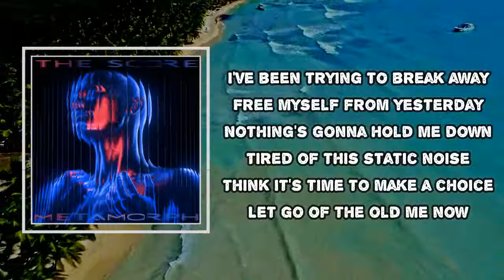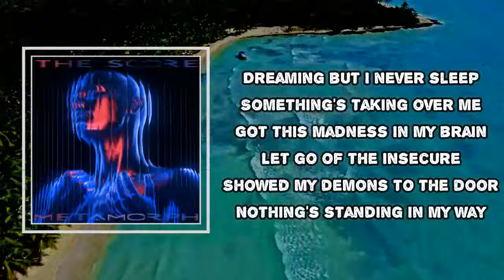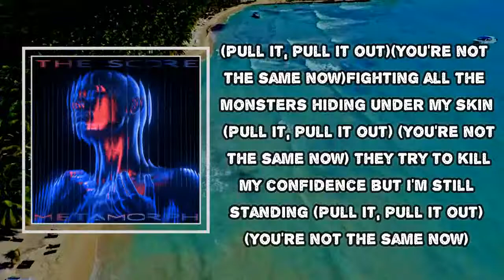The Score - Pull The Cord (Lyrics)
Pull The Cord

Pull The Cord Lyrics:
I've been trying to break away
Free myself from yesterday
Nothing's gonna hold me down
Tired of this static noise
Think it's time to make a choice
Let go of the old me now
Fighting all the monsters hiding under my skin
They try to kill my confidence, but I'm still standing
So pull the cord
I'm back to life
A switch is tripping in my head
It's paradise
Pull it, pull it out
You're not the same now
Dreaming, but I never sleep
Something's taking over me
Got this madness in my brain
Let go of the insecure
Showed my demons to the door
Nothing's standing in my way
It's paradise
Fighting all the monsters hiding under my skin (pull it, pull it out)
They try to kill my confidence, but I'm still standing (pull it, pull it out)